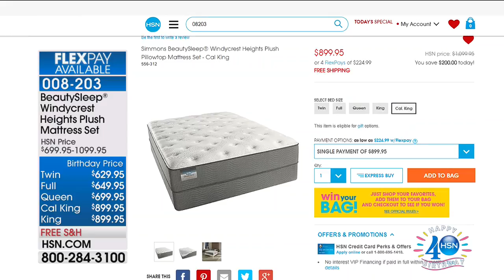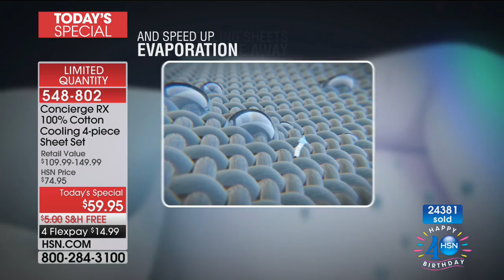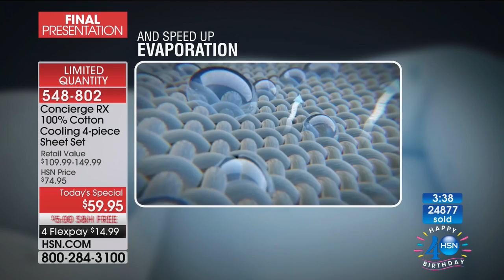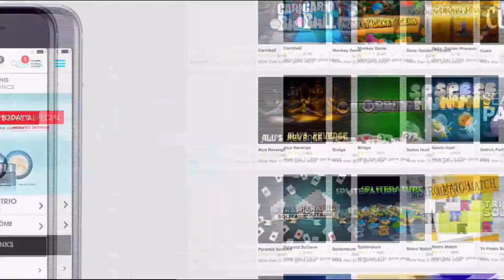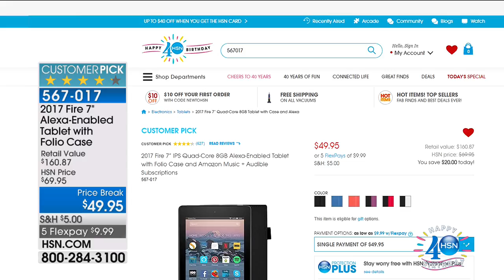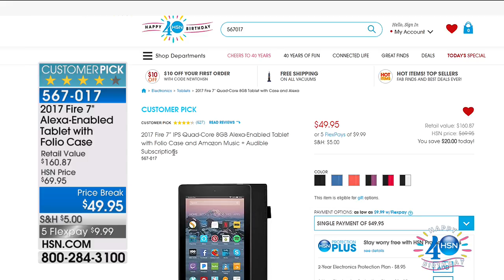HSN | Concierge Collection RX Bedding Premiere 07.07.2017 - 10 PM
Shop HSN's exclusive collection of bed, bath and accessories and take home design to the next level.  This bedding line is about the basics, offering you a clean, classic look that never goes out of style with a cooling technology for better sleep.